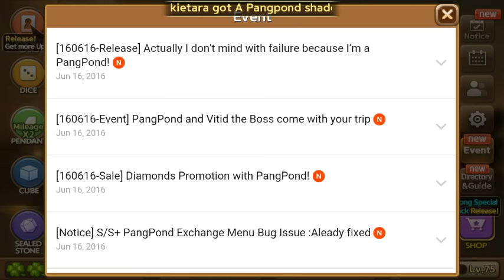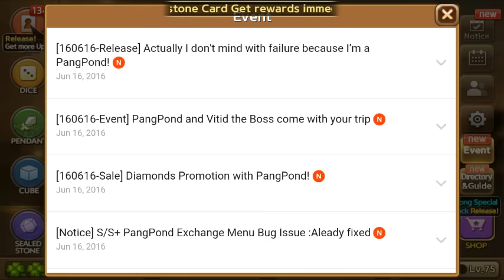Line Let's Get Rich | Get S+ Pangpond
Check it out the new Character S+ Pangpond in the Pangpond Special Card Pack,Premium Cards and A~S+ Cards.Hope You guys enjoy !